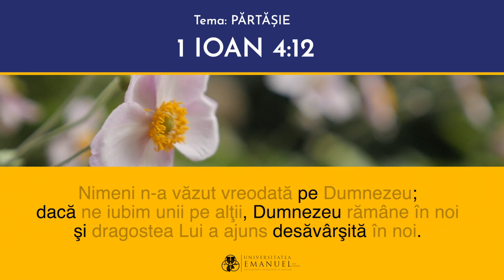103 Memorează Scriptura! ~ 1 Ioan 4:12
Scrie-ne mai jos despre cum te-a încurajat acest verset.
Continuăm să te îndemnăm să memorezi Scriptura împreună cu noi.
Folosește și tu modelul - memorează, repetă, verifică - după care am pregătit aceste clipuri ajutătoare.